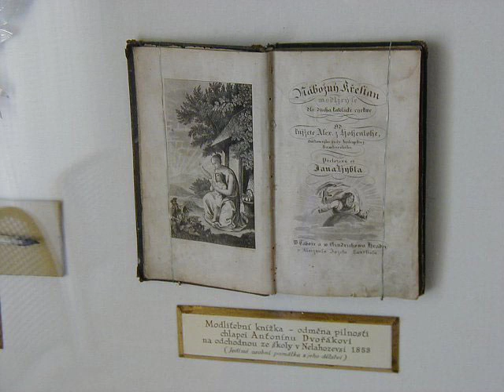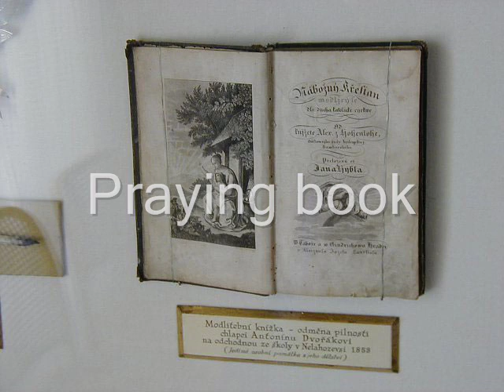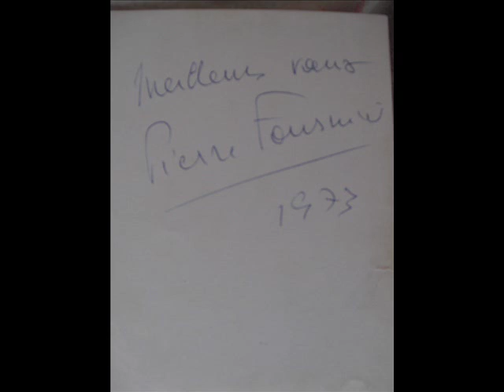Dvorak: Cello concerto 1. Pierre Fournier, G. Szell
This video is dedicated to my  dear friend HarpsichordRB. Toto video věnuji Tobě, Rio. Antonín Dvořák Concerto for Violoncello and Orchestra op. 104.                                    Pierre Fournier-violoncello. (Rec.1962)  Pierre Fournier (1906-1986) was born in Paris on June 24, and known in his lifetime as "the aristocrat of cellists," because of his lyrical playing, and for his impeccable artistic sensitivity. Fournier was the son of a French army general, and as a child was taught piano by his mother. At the age of nine he suffered a mild case of polio, and lost some of the dexterity in his legs and feet. No longer able to master the use of the piano pedals, he searched for another musical instrument, and turned to the cello. He quickly made good progress on his new instrument, and was able to win entrance to the Paris Conservatoire, where he became a pupil of Paul Bazelaire, and later Anton Hekking. He graduated at the age of seventeen, in the year 1923. Maurice Marechal called him "the cellist of the future." Even at such a young age, Fournier had tremendous virtuosity, and was famous for his bowing facility. Fournier was a friend of another great French cellist, Tortelier. Once, meeting backstage after a recital by Tortelier, Pierre said to him, "Paul, I wish I had your left hand." Tortelier replied, "Pierre, I wish I had your right arm!" Fournier became well known in 1925 after a successful performance with the Edouard Colonne Orchestra in Paris, and began to give concerts all over Europe. Fournier played with all the great musicians of his time, including Cortot, Thibaud, Furtwangler, Karajan and Kubelik. Together with Artur Schnabel, Szigeti and Primrose he recorded nearly all of the chamber music of Brahms and Schubert. Unfortunately the acetates on which the BBC recorded the series deteriorated before they could be copied to a more durable medium. In the years 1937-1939 Fournier directed the cello class at the Ecole Normale, and from 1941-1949 also at the Paris Conservatoire. Fournier made his first tour of the USA in 1948 to great acclaim in New York and Boston. Virgil Thomson wrote in the New York Herald Tribune, "I do not know his superior among living cellists, nor any...who give one more profoundly the feeling of having been present at music-making." His performing career occupied more and more of his time, and he had to resign from his teaching post in Paris. In 1959 he appeared for the first time in Moscow, where he played most of the standard concertos of the cello repertoire. He enjoyed modern music, as well as classical. Many modern composers wrote works for him, including Martinu, Martinon and Poulenc. As a teacher Fournier insisted that his students develop a smooth tone, and a high elbow for the right arm. He believed that the Sevcik violin exercises were valuable for cellists who wanted to perfect bowing technique. In 1956 he made his home with his family in Switzerland, but retained his French citizenship. His son, Jean Pierre Fournier was a fine pianist, and often performed cello/piano sonatas together with his father. In 1963 he was made a member, and a year later an officer, of the French Legion of Honor. Fournier was still performing and playing well at the age of 78, when he gave a recital at the Queen Elizabeth Hall in London. He died in 8. January 1986, at the age of 80. In 1988 the Royal Northern College of Music began an International Cello Festival to honour his memory.